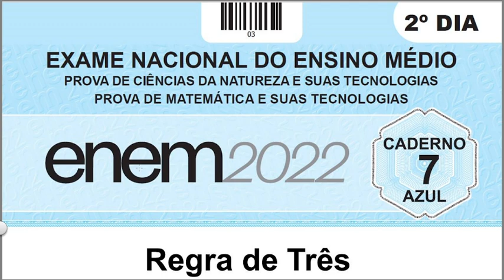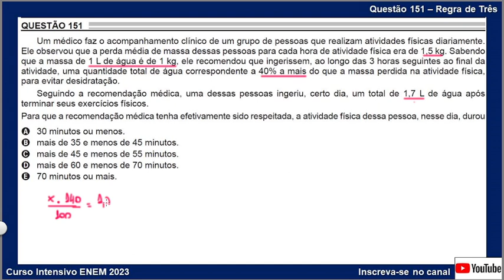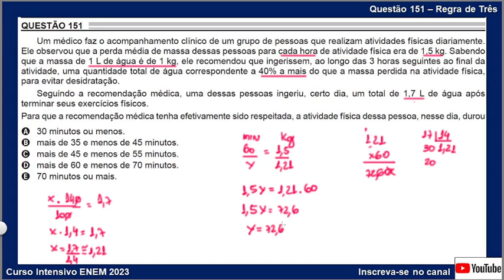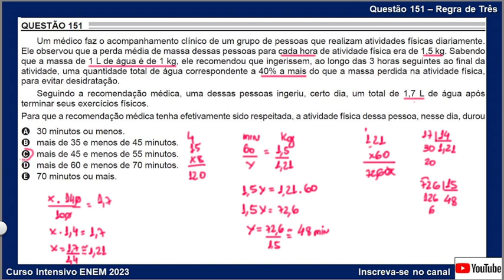Questão 151 - Regra de Três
Um médico faz o acompanhamento clínico de um grupo de pessoas que realizam atividades físicas diariamente. Ele observou que a perda média de massa dessas pessoas para cada hora de atividade física era de 1,5 kg. Sabendo que a massa de 1 L de água é de 1 kg, ele recomendou que ingerissem, ao longo das 3 horas seguintes ao final da atividade, uma quantidade total de água correspondente a 40% a mais do que a massa perdida na atividade física, para evitar desidratação.
Seguindo a recomendação médica, uma dessas pessoas ingeriu, certo dia, um total de 1,7 L de água após terminar seus exercícios físicos.
Para que a recomendação médica tenha efetivamente sido respeitada, a atividade física dessa pessoa, nesse dia, durou
a) 30 minutos ou menos.
b) mais de 35 e menos de 45 minutos.
c) mais de 45 e menos de 55 minutos.
d) mais de 60 e menos de 70 minutos.
e) 70 minutos ou mais.